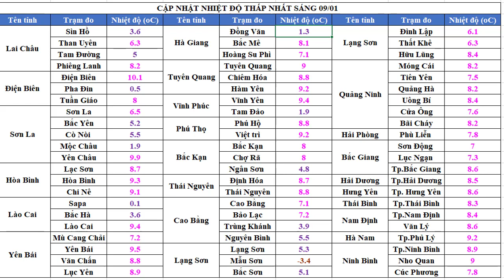Lợn nằm lò sưởi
Viện chăn nuôi khuyến cáo bà con che chắn chuồng trại cẩn thận, cùng với đó, bà con cũng cần chủ động dự phòng nguồn thức ăn cho trâu bò, cần cung cấp thức ăn đầy đủ thì trâu, bò, lợn gà,... trong thời gian chống rét. Khi đốt lửa chống rét thì bà con cần chú ý nhất tới vị trí đặt. Cần đặt khay lửa ở cuối chuồng để khói không tạt vào mặt trâu bò, lợn,. và đặt tránh xa chất độn chuồng, bạt che để phòng bén lửa gây cháy. Thường xuyên theo doi bản tin dự báo thời tiết để có biện pháp ứng phó tốt nhất.